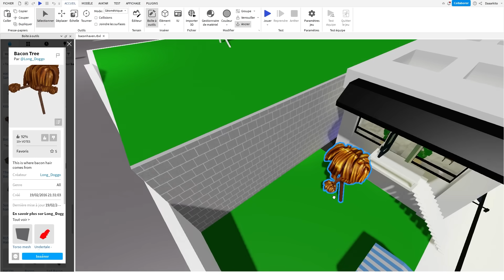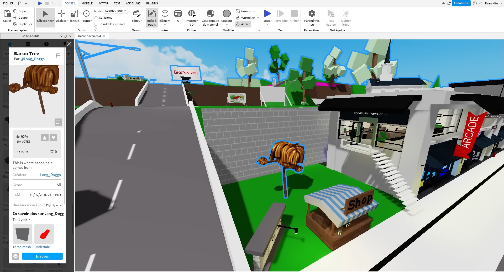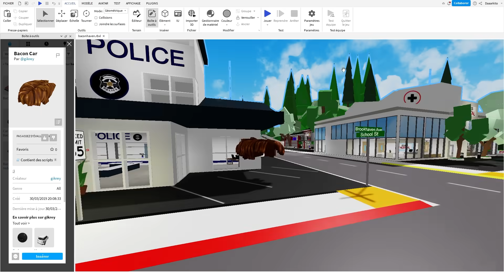J'AI CRÉÉ UN BROOKHAVEN BACON SUR ROBLOX